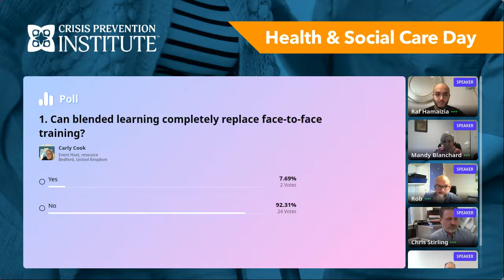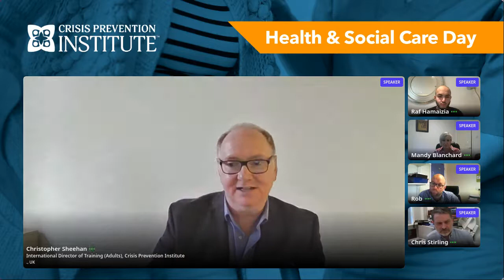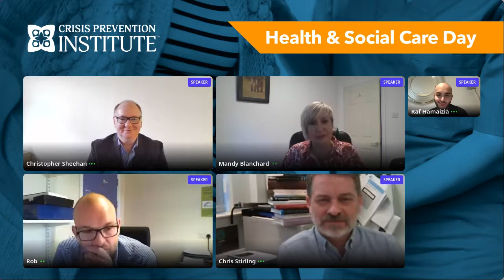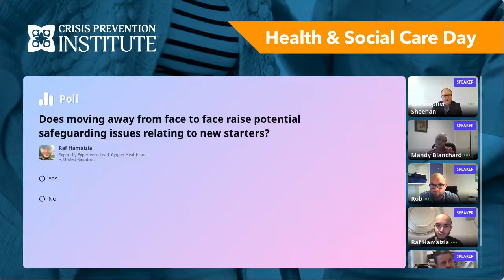CPI H&SC Conference 2021 - Panel Discussion and Q&A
CPI Director of Training Chris Sheehan is joined by Senior Vice President Chris Stirling, Rob Sillito of North Staffs Combined NHS Trust and Raf Hamaizia and Mandy Blanchard of Cygnet Healthcare to talk about how training can be future proofed.

View our training options for health care professionals, and explore our downloadable resources